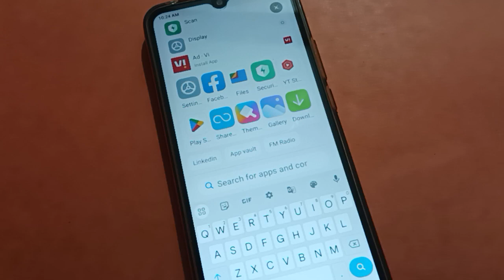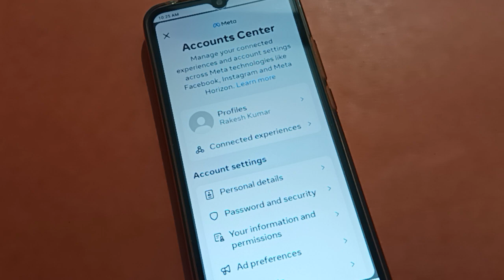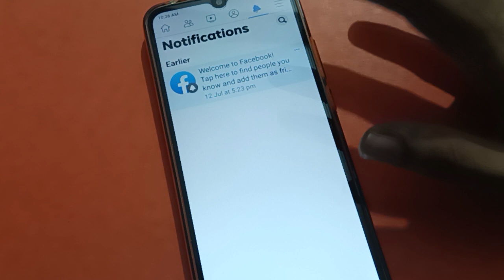Video notification kaise on kare Facebook mein, how to on video notification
video notification setting on kaise kare facebook mein |  how to use Facebook notification setting |  video notification on or off kaise kare facebook mein |  how to turn on video notification